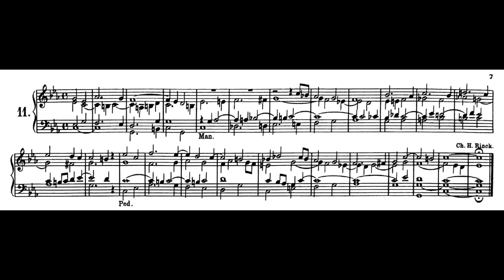Christian Heinrich Rinck - Praeludium c minor